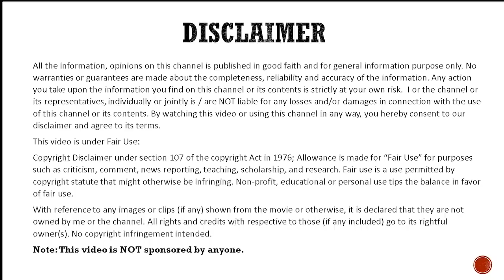The Little Mermaid - Movie Review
In this video, we review the recent 2023 Disney movie with storyline